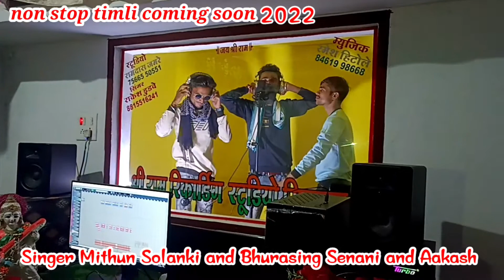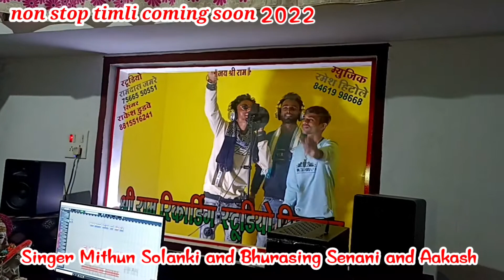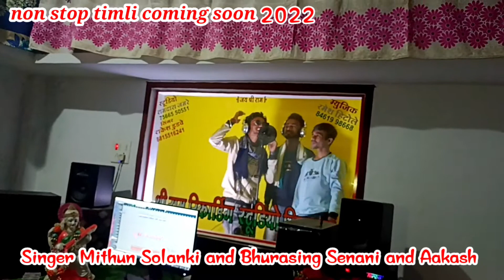non stop timli coming soon2022. Singer Mithun and Bhurasing and Aakash.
Aapka Chhota sa gayak kalakar Mithun Solanki Bokrata